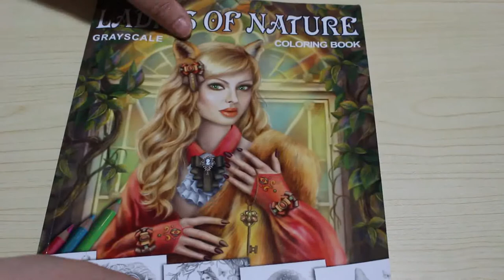Colour and Chat Ladies of Nature Pt 2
Pt 2 using Prismacolors